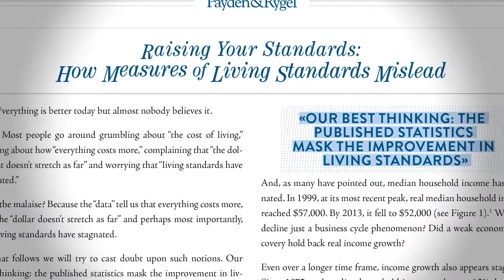Introduction to Payden's "Point of View," Spring 2015 edition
Payden & Rygel's signature quarterly publication, "Point of View," features original research, colorful op-ed pieces and unique perspectives into economic and political trends affecting investment decision-making -- all with a tone that makes the content understandable and engaging for a broad audience.

Jeffrey Cleveland, principal and chief economist, gives a brief introduction. Cleveland helps write and edits the publication. “Our goal with the Point of View is to cut through the jargon financial market analysts hide behind and instead provide an alternative and unique perspective on the topics of the day in plain language,” he says.